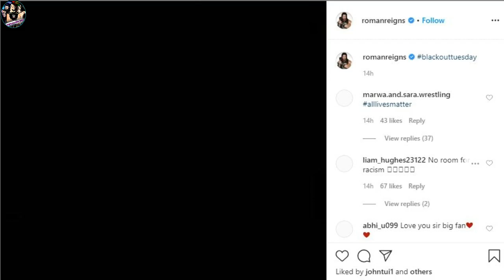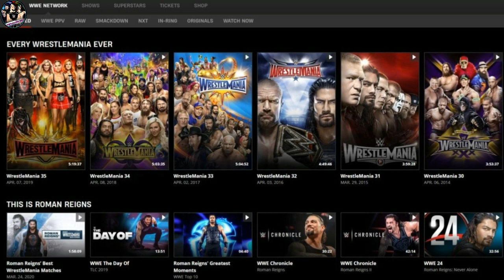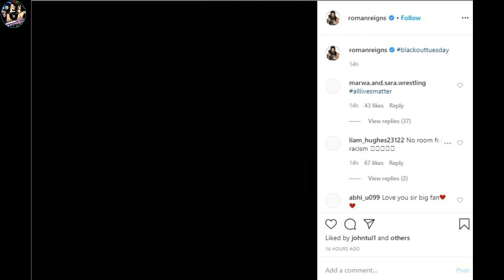WWE Superstar BAN From TV ! George Floyd Full Story ! Jason Jordan RETURN ! Dominick Attack Mysterio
Topics Covered in this video::::::::::::::::
1) WWE Support George Floyd 2020
2) George Floyd Full Story in Hindi 2020
3) Why WWE Superstar Posted Black Photo on Instagram
4) Blackouttuesday - George Floyd WWE 2020
5) Vickie Guerrero BAN From WWE Tv 2020
6) Jason Jordon WWE Return 2020 Update
7) Rey Mysterio Son Dominick WWE Storyline 2020
8) Dominick Attack Rey Mysterio in WWE
9) Dominick WWE Heel Turn Confirmed
10) Rey Mysterio Son Dominick Attack on Rey Mysterio

So,See You Guys in My Next Video.